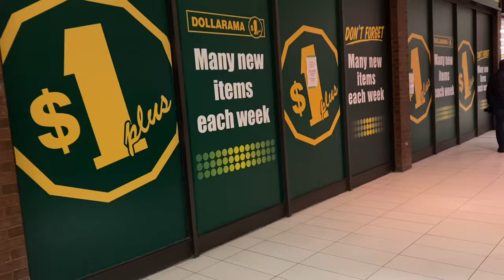TORONTO VLOG | SELF CARE DAY | CHRISTMAS PARTY | NAILS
Hey my darlings! This is one of my most fun canada vlogs from selfcare to a games night. Let me know what you think about my skills during the game’s night 😂

Nails: @pinknailbar.to
Facial: @skincavebeauty